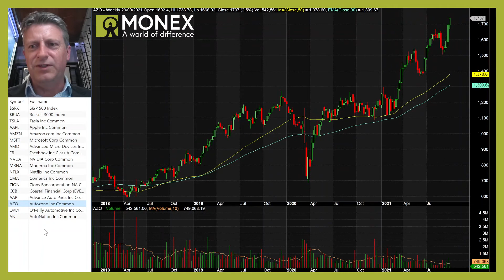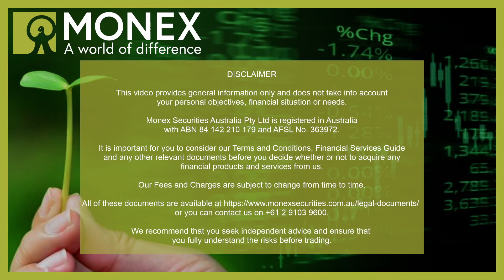US Market - Trading Ideas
Alex Douglas, Managing Director of Monex Securities Australia, reviews the current market situation in the US and the state of the S&P500 and the Russell 3000 Index.  In addition to looking at the indices and some of their major constituents, Alex looks further afield to find some beacons of light among smaller US listed stocks.

The indices and companies mentioned in this video include:
$SPX - S&P500 Index
$RUA - Russell 3000 Index
TSLA - Tesla
AAPL - Apple Inc
AMZN - Amazon.com Inc
MSFT - Microsoft Corp
AMD - Advanced Micro Devices Inc
NVDA - NVIDIA Corp
MRNA - Moderna Inc
NFLX - Netflix Inc
CMA - Comerica Inc
ZION - Zions Bancorporation
CCB - Coastal Financial Corp
AAP - Advance Auto Part Inc
AZO - Autozone Inc
ORLY - O'Reilly Automotive Inc
AN - AutoNation Inc